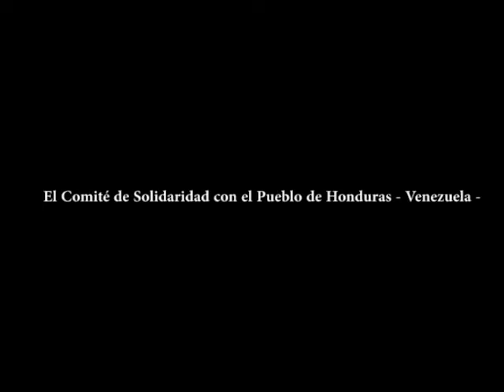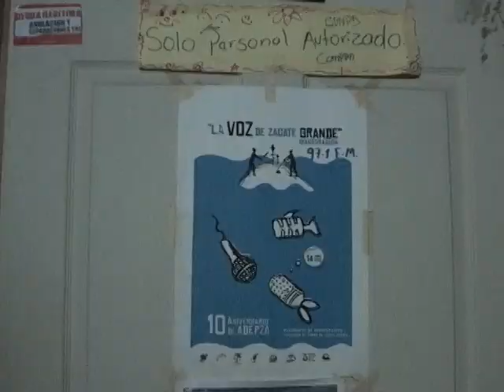Zacate Grande en pie de lucha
3- Zacate grande en pie de lucha. Tercer capítulo de la serie Honduras desde adentro.
En la costa del Pacífico de Honduras miles de campesinos y pescadores resisten al intento de despojo de sus tierras por parte varios oligarcas locales que construyen sus mansiones de lujo en estos maravillosos paisajes. Los lugareños se organizan y difunden su lucha con su radio comunitaria.